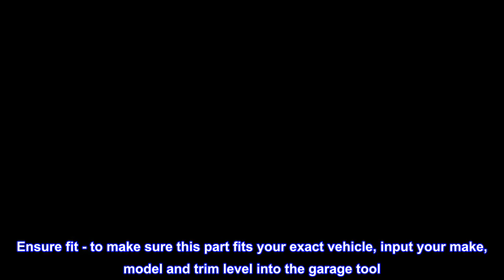Great product - Dorman 38536 Tailgate Cable - 15-1/8 In. Compatible with Select Models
Direct replacement - this tailgate support cable fits specific vehicles to preserve tailgate stability
Durable construction - this part is made of quality materials for a long service life
Saves money - offers quality at a competitive price while preventing tailgate damage
Quality assured - this tailgate support cable has undergone virtual testing for fit, function and durability over time
Perfect fit for a 1999 GMC sierra 1500
Worked as advertised to replace my broken tail gate cable on my old 1999 GMC sierra 1500. Well built, and looks like OEM products. The cable is covered in a thicker heat shrink, and has more heat shrink covering the connections from cable to lugs. No loose cable wires to poke yourself on etc..